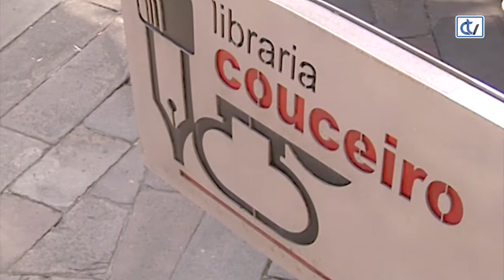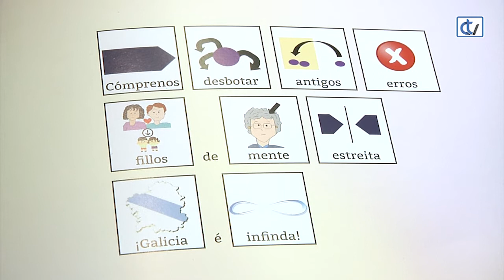Libraría Couceiro: Florencio Manuel Delgado Gurriarán. Un legado infindo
A Libraría Couceiro comeza a presentarnos ao galardonado coas Letras Galegas 2022 nesta biografía en "lectura fácil", un xeito de presentar as historias accesible a como sexa cada un. Os pictogramas axudan a que calquera poida entender a vida de Delgado Gurriarán e os seus poemas. O Día das Letras Galegas 2022, ao alcance de todos.
De Lucía Gómez Álvarez e editado por Galaxia.